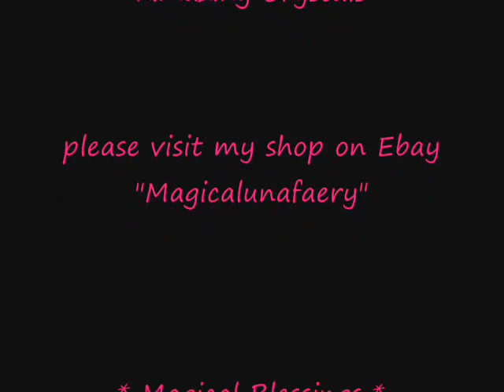RARE BLUE AQUA ANGEL AURA QUARTZ CRYSTAL GENERATOR CLUSTER WITH RAINBOW SHIMMERS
* Magical Blessings *

POWERFUL AND RARE BLUE AQUA AURA QUARTZ
GENERATOR CLUSTER

This Blue Aqua Aura Quartz Cluster is absolutely stunning .
It is a Generator Cluster , each point can be programmed for a specific purpose .

There are many different Powerful Configurations and Formations.

This Beautiful and Rare Crystal makes a very Powerful and versatile tool for Healing and Transformation on every level.